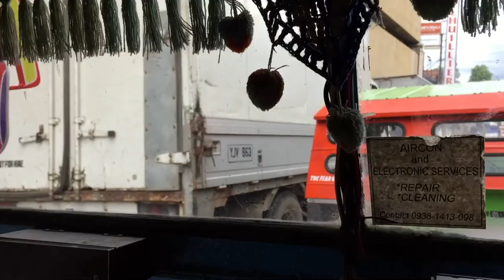Pablo Castagnaro - The sound (Filipinas Cebu Port Barton Virgin Island Boracay)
FILIPINAS
Cebu
Port Barton
Virgin Island
Panglao
Boracay